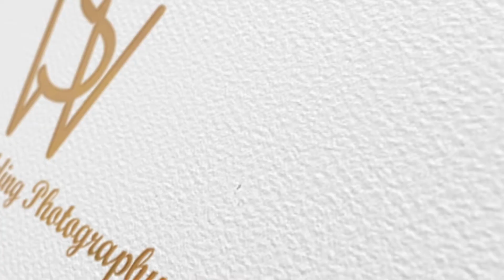PREWEDDING 2022 | Prince ❤️ Tina | Sunny wedding photography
KULWINDERSINGHJIANDSON
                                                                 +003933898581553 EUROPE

   I am Manpreet singh. I was brought up in a small town named Adampur  located in the north of Jalandhar. Photography is my passion. To me, photography is an art of observation. There are different ways to express oneself. Some people do it verbally, some do it through playing music, singing or dancing.
I do it through pictures.As a matter of fact, instrument is not the camera but the photographer itself.
I developed this hobby from my father , i grew up watching my father clicking pictures and he made his favourite kind of work as his Career. When he used to take the pictures of his clients, it increased my curiosity and i started observing my father's work which becomes the starting of my photography Career. I joined my father at the age of 17 .
In the year 2014, i lost my biggest strength of life, my father.It was difficult for me but i never gave up.
That was a turning point in my life.as the years passed,my career started flourishing and fortunately everybody appreciated my art.with the grace of god,I got several opportunities to shoot in different countries . My shoots in Norway, Switzerland,Germany,Italy,Dubai have been well appreciated and it opened the doors for me to show my photographyskills as well as video shooting skills in different corners of the world.  Nowadays, i am shooting videos for the weddings in my country as well as in other countries. We have office in Jalandhar, INDIA and EUROPE ALL commingsoon...uk